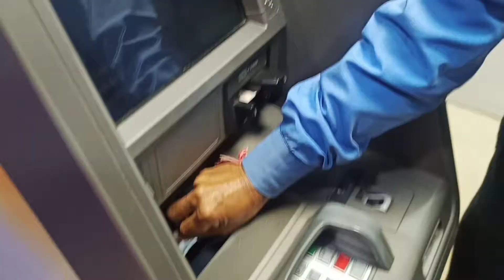Account Me Pese Jama Karne 😊